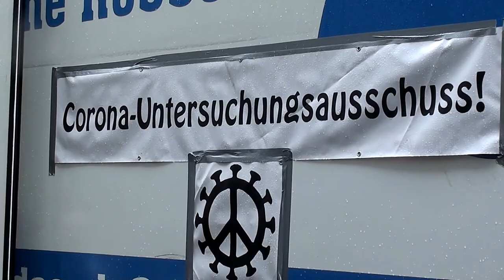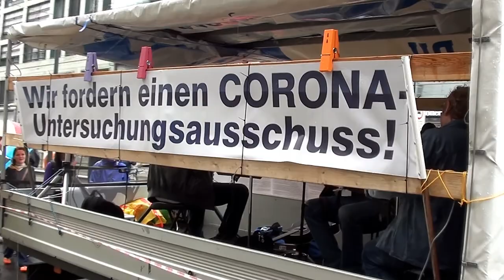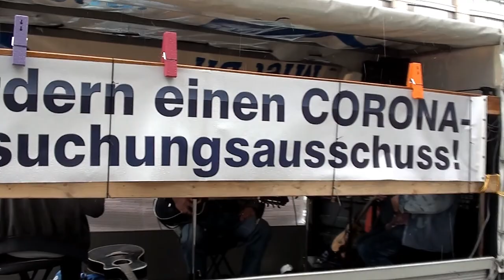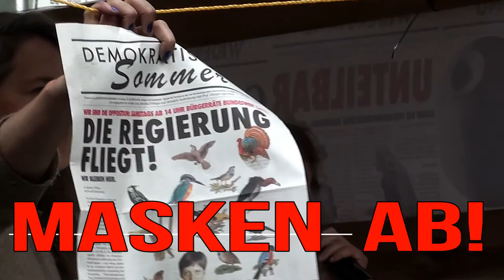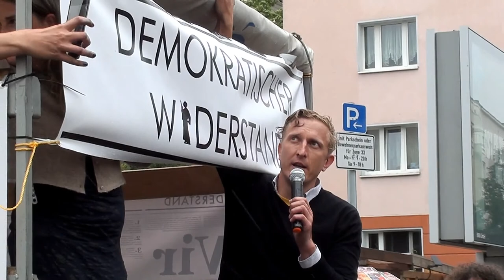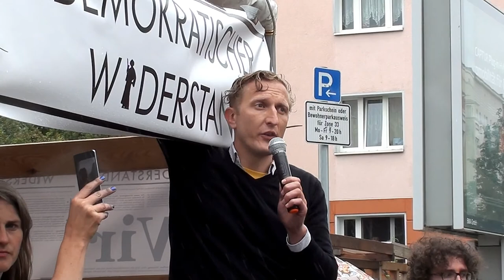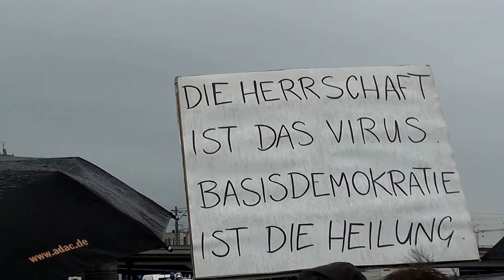Demonstration gegen die Corona-Zwangsmaßnahmen (Berlin, 20.6.2020)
Ein Hinweis vorweg: am 1. August wird es in Berlin eine bundesweite Großdemonstration gegen die "Corona"-Zwangsmaßnahmen geben Schließt euch an und stürmt die Hauptstadt!

Gegen die politisch erzeugte "Corona"-Panikmache gingen in Berlin am 20. Juni 2020 nicht ganz wenige, überwiegend jüngere Menschen auf die Straße. Sie forderten einen Corona-Untersuchungsausschuss und ein Ende der Zwangsverordnungen und Überwachungsmaßnahmen.